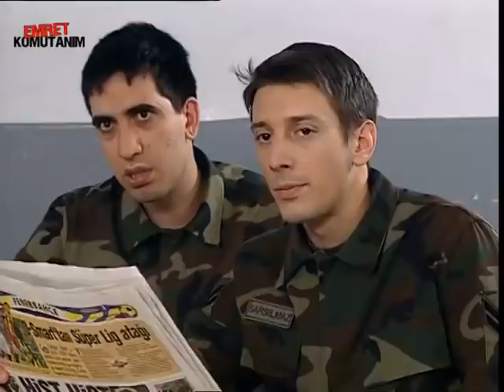JUMBO GÖKHAN ORTALIĞI KARIŞTIRIYOR! KAVGA ÇIKIYOR! | Emret Komutanım 79. Bölüm